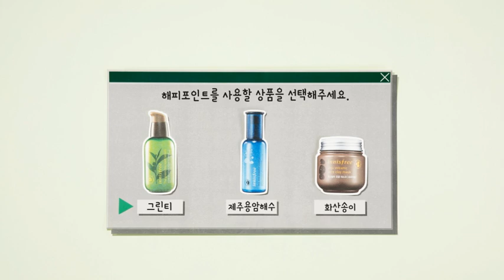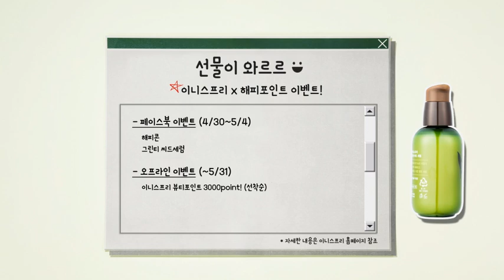코스메틱에서도 통하는 해피포인트의 정체는!? - 이니스프리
빵, 아이스크림, 커피 다 되는 해피포인트
이제, 화장품에서도 통한다면!?

[이니스프리X해피포인트 콜라보 이벤트]
2016년 5월부터 이니스프리에서 해피포인트 사용/적립이 가능합니다.
섀도우 살 때, 쿠션 살 때도 해피포인트와 함께해 보세요!